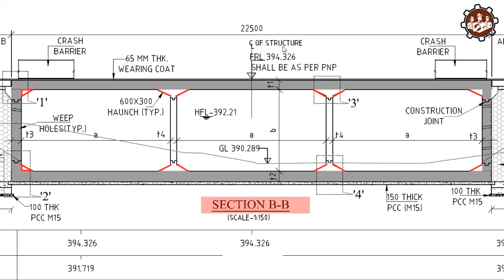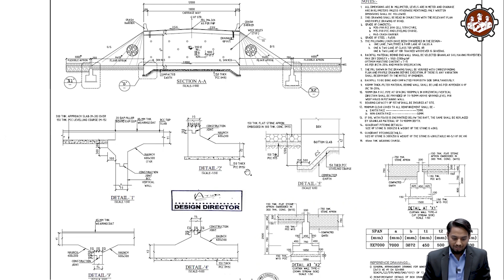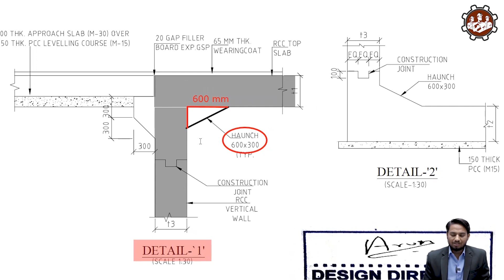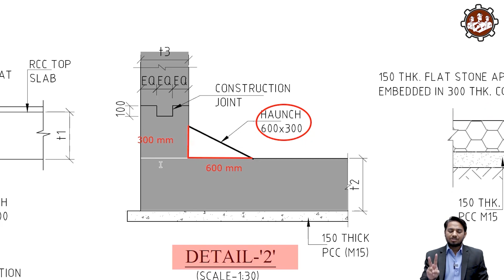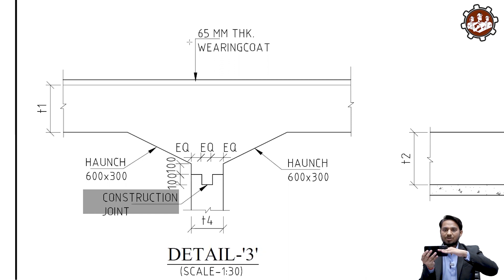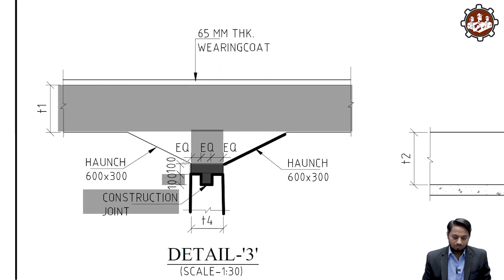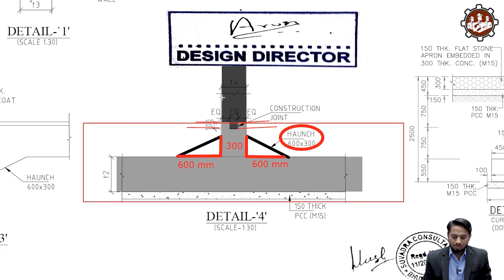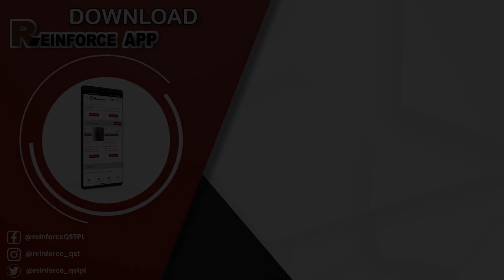Culvert and minor bridge की Drawing में Haunch की Details कैसे पढ़ते हैं? | Haunch details in bridges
In this session, we are discussing,
1) Bridge Construction
2) Minor Bridge Haunches
3) Multi-Cell Minor Bridge Haunches
4) What is haunch in the culvert and minor bridges?
5) How to read the drawing of haunches in bridge construction?
6) Detailing of hunches in the culvert and minor bridge drawings